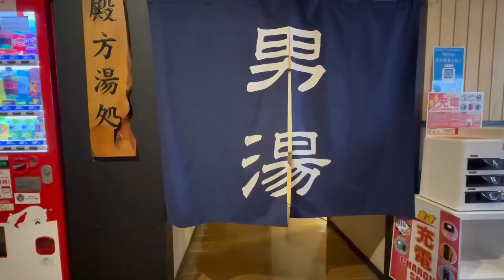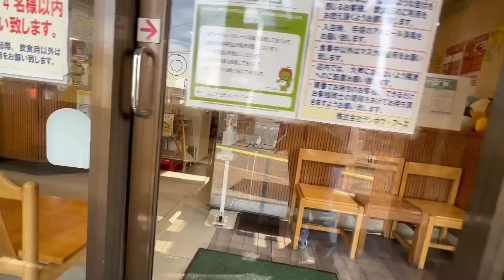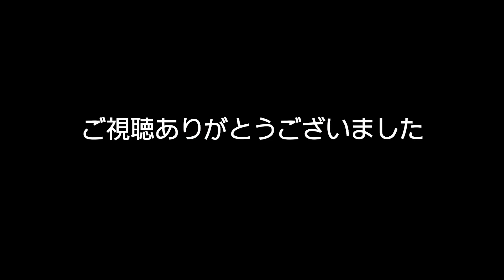【オヤジの休日】朝んぽ～サウナ～昼飲みテンホウ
★お店や施設のPR、ご相談ご依頼はコチラ

★メンバーシップではライブ配信でいろいろなことを話っています。（不定期）

※動画の内容、設定はフィクションであり、演出を含みます。